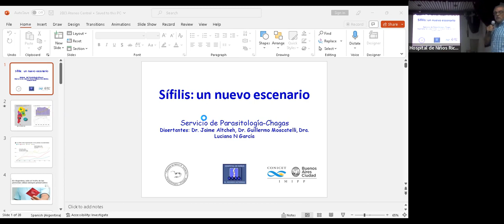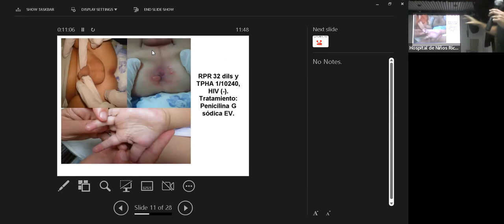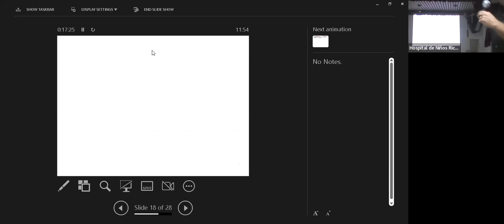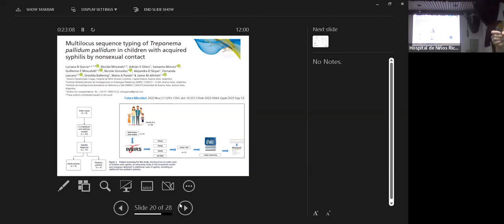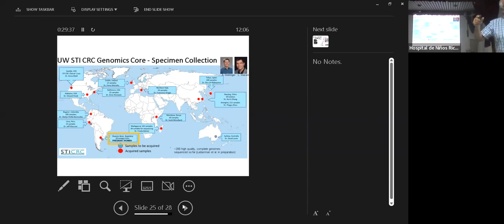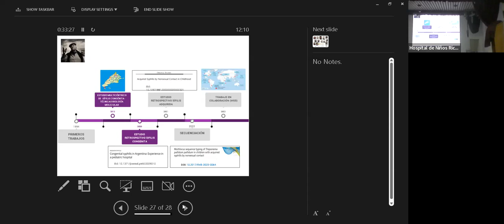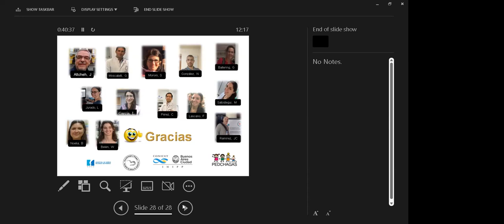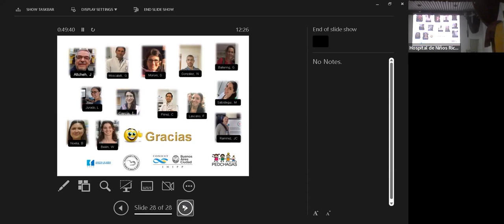Ateneo HNRG 09/03/2023: Sífilis: un nuevo escenario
Presenta: Servicio de Parasitología